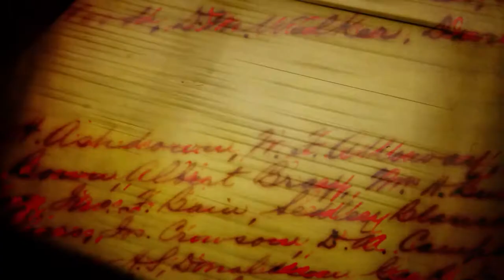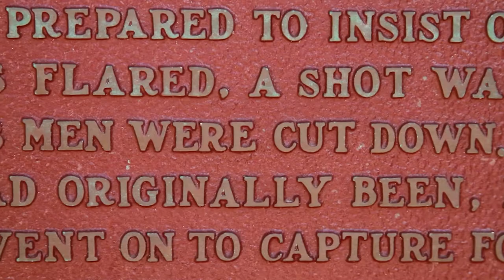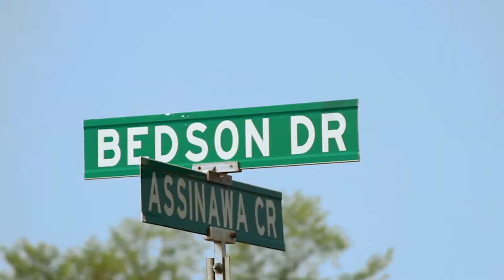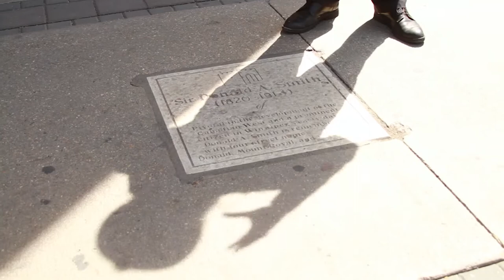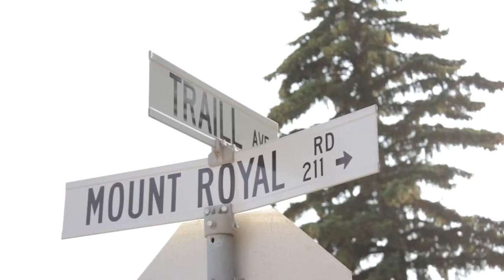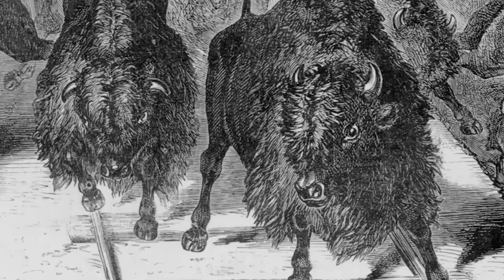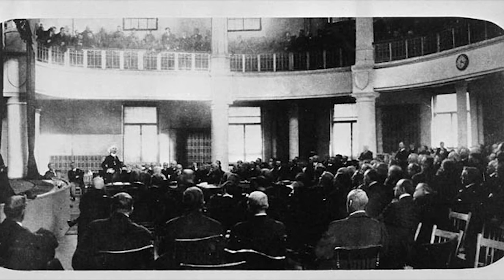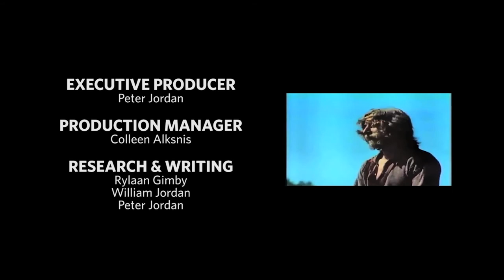Historicity - How the Bison Were Saved from Extinction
The stranger than life story about how the bison were saved by men from Manitoba, Canada. The incredible story behind the American Buffalo, and one of the greatest conservation efforts in history.